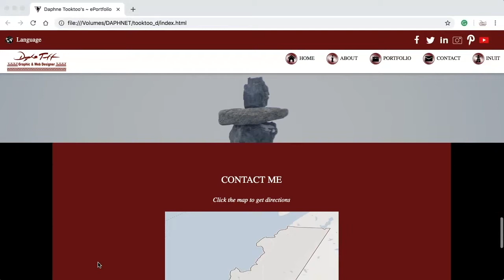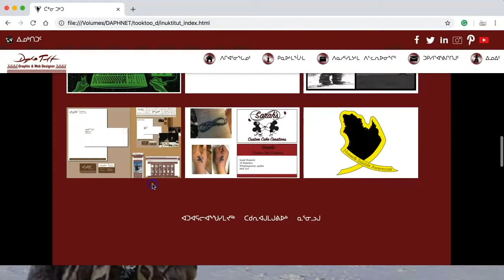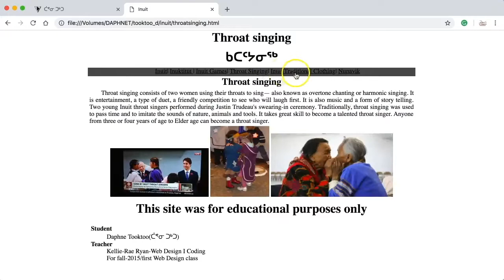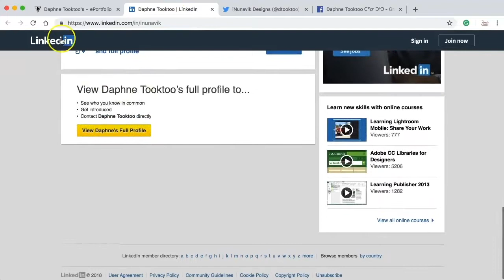Daphne Tooktoo GWD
This is for my school presentation